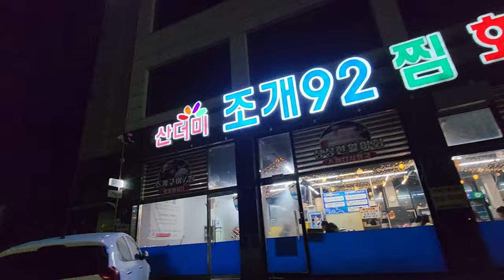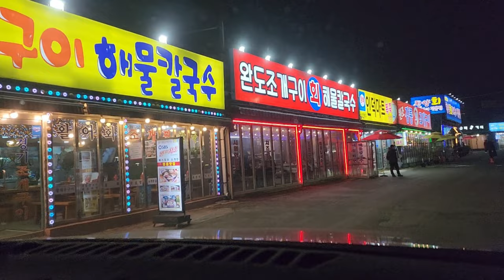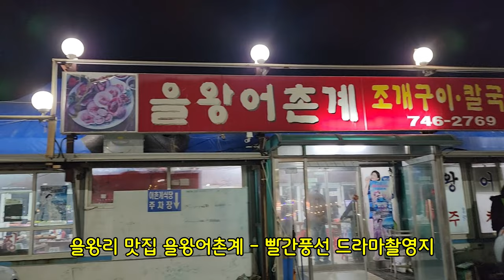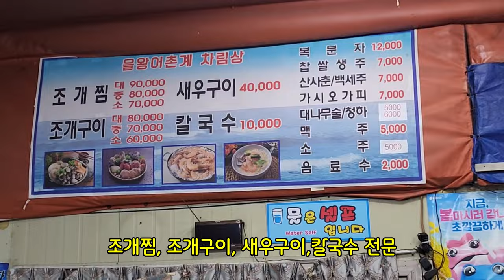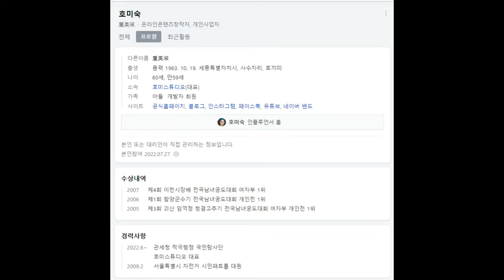영종도 드라이브 코스 인천 야경 명소 겨울 바다 여행 겨울에 가볼만한곳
1. 인천 영종도 카페 을왕리 카페 오라-오션뷰 전망 좋은 브런치 카페
2. 인천 영종도 가볼만한곳 인천 바다 여행 을왕리 해수욕장 야경
3. 영종도 을왕리 가볼만한곳 드라마 촬영지 빨간풍선-을왕어촌계